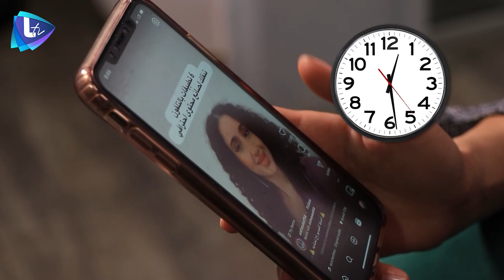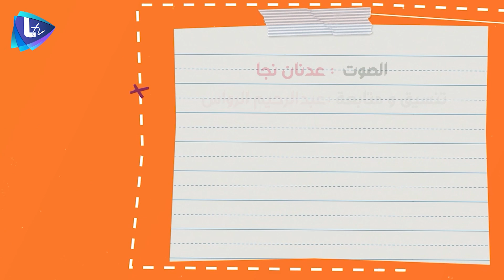ليش منسرد على ريلز الانستا بدون ما نحس؟ ع فكرة طلعت الشغلة نفسية.. وإلها علاقة بالقرود!!